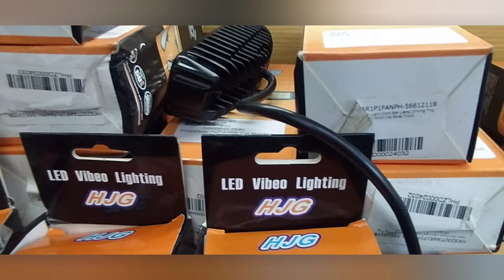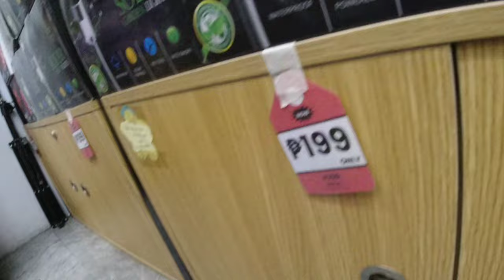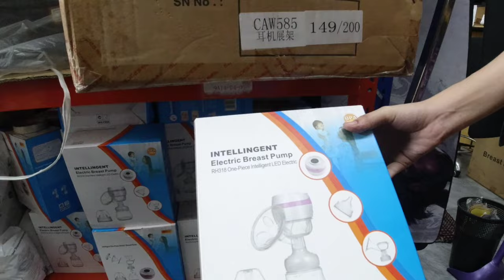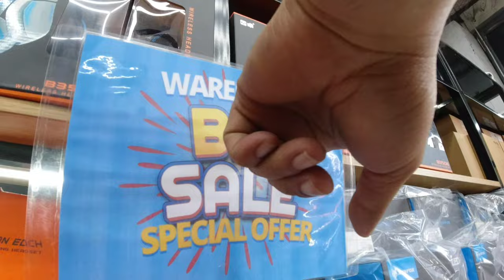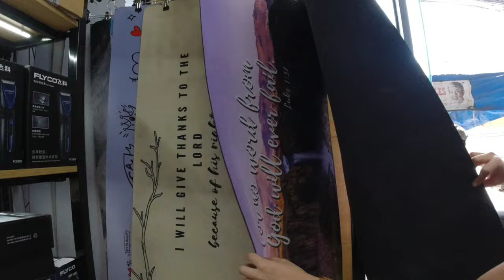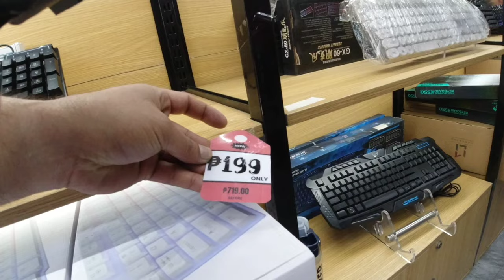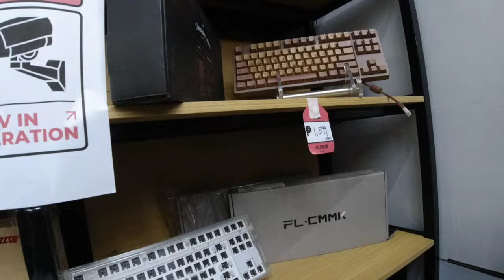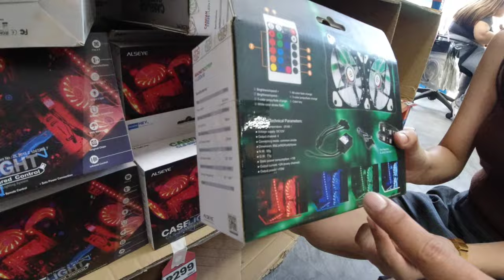HALOS PAMIGAY NA NILA SALE SA TONDO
Mga shop na May 70%off sa Tondo.Kung nag hahanap Ka Ng mga murang gamit, gadgets, computer accessories at electronic appliances, speakers, laptop accessories call centre needs batteries, keypad, keyboards,from high tech to classic accessories mayron sila head sets earphones, earplugs,and house hold needs bags, cellphone case saw Napaka murang halaga.Kaya panoorin mo Ito hanggang dulo at Baka nandito na hinahanap mo

Address: Techtime Trade
                  499 Honorio Lopez sr Boulevard Gagalangin Tondo Manila

Background music 🎵: BATTLE NOW O1
                                 BY : YouCut app